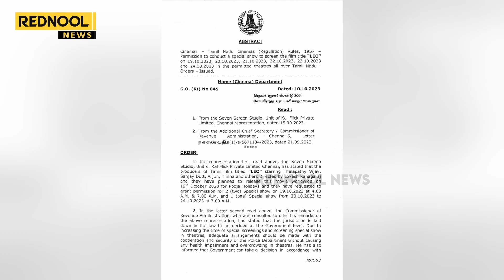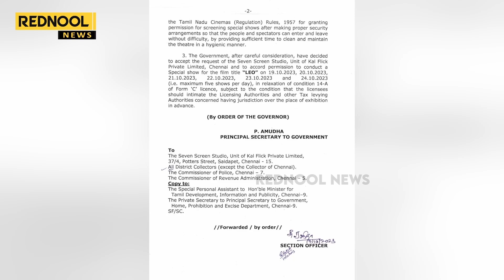Shubman Gill படைத்த புதிய சாதனை..? என்னாது ஒரே வருசத்துல Double Award-ஆ...? 😱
ஒரே வருடத்தில் இரண்டு விருதா..?
புதிய சாதனை படைத்த Shubman Gill